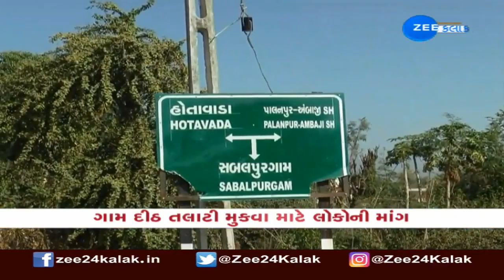People suffer due to shortage of talatis in major parts of Gujarat | Zee News